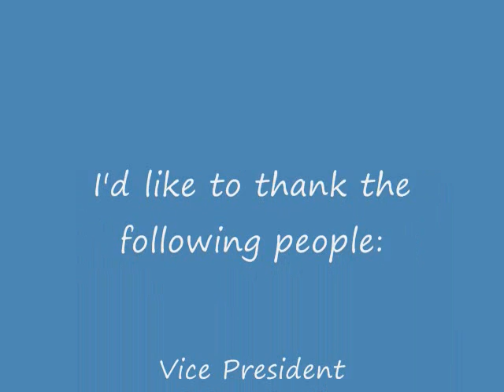Heritage Rough Rider: Tour of Heritage Manufacturing Inc. part 3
Milling the cylinder timing and ratcheting , frame bore cutting, machining of the barrel, and machining of the cylinder